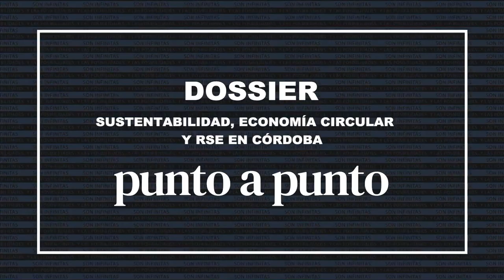Cristina Barrientos - Aguas Cordobesas (Jefa de Relaciones Institucionales)